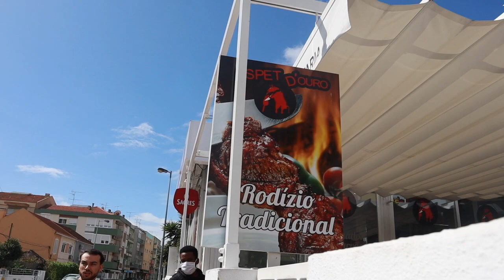VLOG | UM DIA EM FAMÍLIA (vejam o sítio lindo que visitámos!!) | interracial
VLOG UM DIA EM FAMÍLIA (vejam o sítio lindo que nós visitámos!!)

Queremos agradecer a todos vocês que gostam de ver as nossas aventuras! Comentem a vossa opinião, sugestões de ideias, ou outro assunto qualquer, adoramos ler os vossos comentários... eheheh
Um beijo dos Durões :)

Vejam mais vídeos!!!